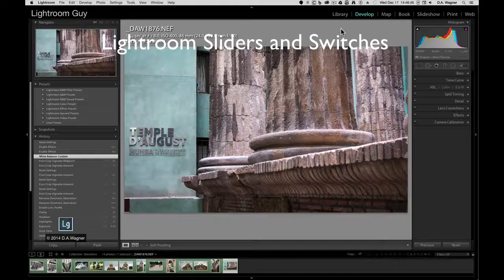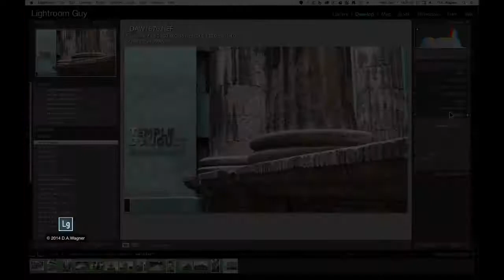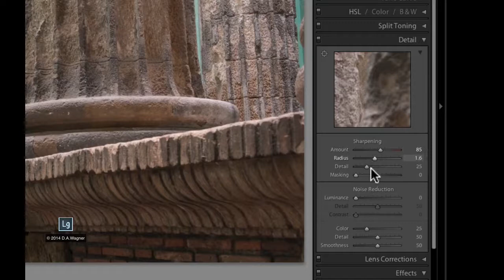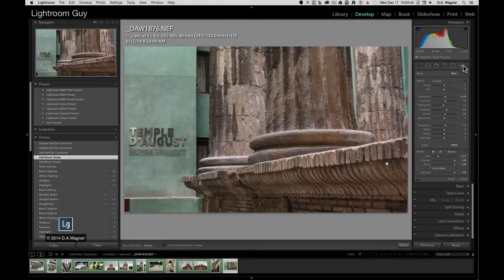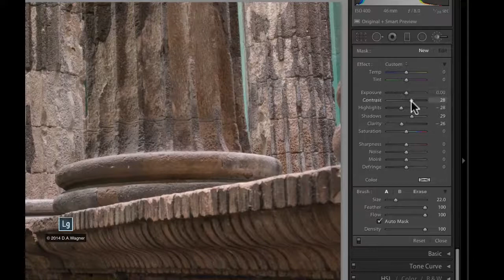Lightroom - Resetting Sliders and On-Off Switches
This tutorial covers an overlooked feature of Lightroom that is useful in speeding workflow - the Switches on the different Develop panels and resetting the Sliders to their default or zero position.